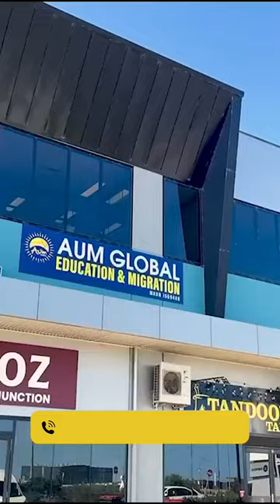AUM Global is now open in Truganina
AUM Global is now open in Truganina and operating from the last 2 months! If you have questions about Australian migration or need assistance with your visa journey, our team is here to help. Come visit us and let's discuss your queries in person! 📝

8/45 Tallis Cct, Truganina VIC 3029, Australia

📍 Branches: Jalandhar, Amritsar, Chandigarh, Bathinda, Pehowa, Yamuna Nagar, Melbourne, Canada, Brampton & Tarneit